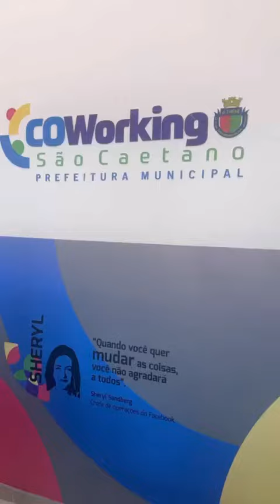1° Coworking Municipal do ABC: Veja como foi a entrega